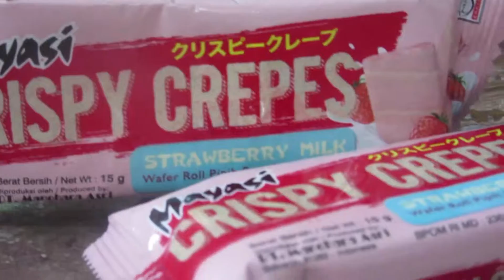Yummy Strawberry Wafer